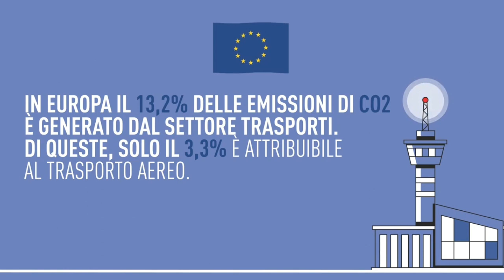Pierluigi Di Palma, Presidente ENAC: "Trasporto aereo e ambiente non sono distanti"